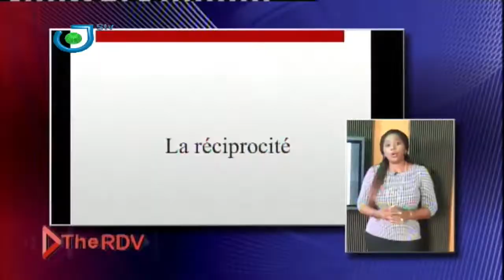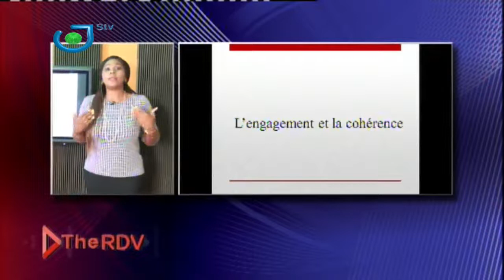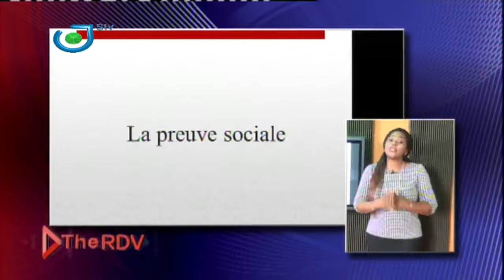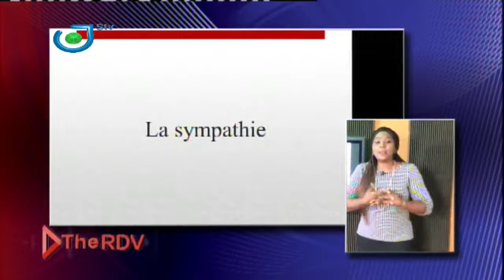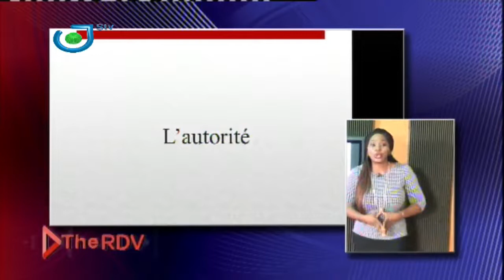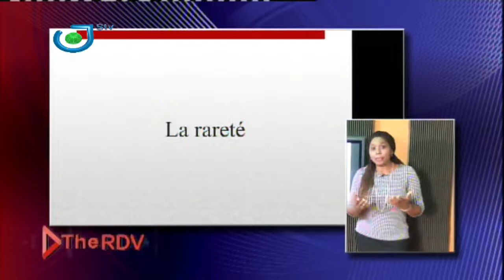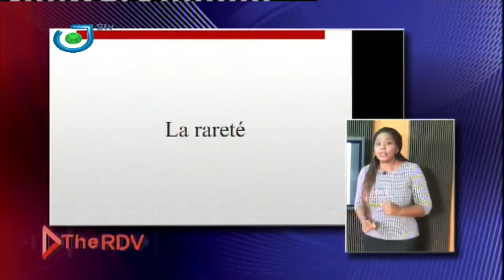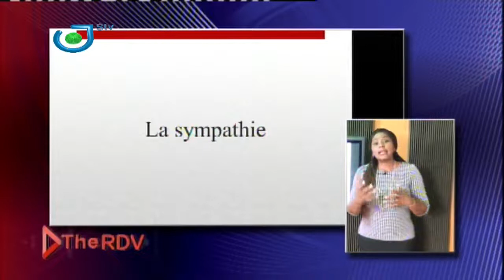Comment être plus persuasif: THE RENDEZ VOUS du 21 Avril 2021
Invité

Carine MBIAKWA
(Coach- formatrice en efficacite commerciale/ promotrice black warrior)